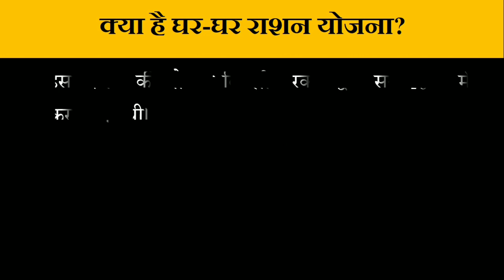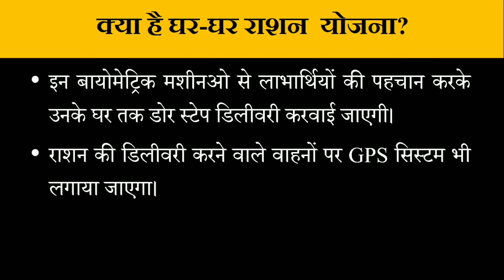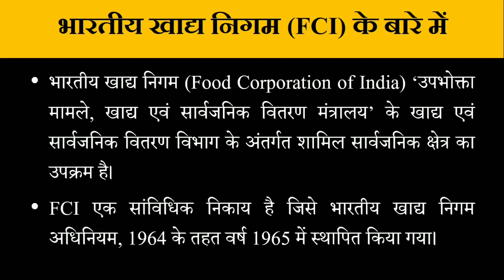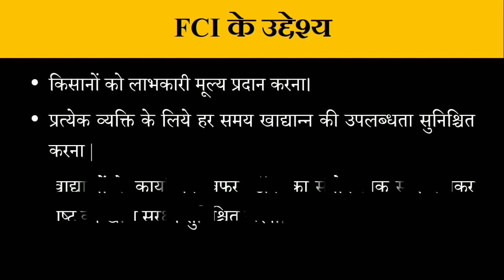Mukhyamantri Ghar Ghar Ration Yojana | Mukhyamantri Ghar Ghar Ration Yojana IN Hindi 👍👍👍👍👌👌👌👌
Mukhyamantri Ghar Ghar Ration Yojana | Ghar Ghar Ration Yojana Form Kese Bhare 👍👍👍👍👌👌👌👌

मुख्यमंत्री घर-घर राशन योजना | Mukhyamantri Ghar Ghar Ration Yojana | Ghar Ghar Ration Yojana Form Kese Bhare

हाल ही में केंद्र सरकार ने मुख्यमंत्री अरविंद केजरीवाल की दिल्ली में डोर स्टेप राशन डिलीवरी योजना 'मुख्यमंत्री घर-घर राशन योजना' पर रोक लगा दी है।
क्या है घर-घर राशन  योजना?
भारतीय खाद्य निगम (FCI) के बारे में
FCI के उद्देश्य

Recently the central government has banned Chief Minister Arvind Kejriwal's door step ration delivery scheme 'Mukhyamantri Ghar Ghar Ration Yojana' in Delhi.
What is door-to-door ration scheme?
About Food Corporation of India (FCI)
Objectives of FCI

Delhi Ration Home Delivery पर CM Arvind Kejriwal ने Central Government।PM Modi पर साधा निशाना।Corona

Arvind Kejriwal govt approves doorstep delivery of ration scheme in Delhi

Watch Top evening news headlines of the day

important current affairs in hindi